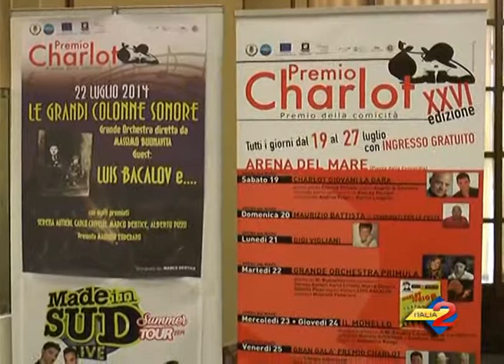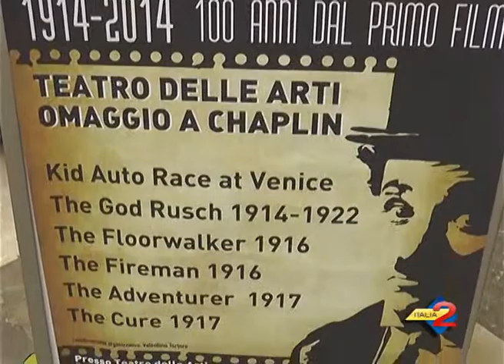Salerno conferenza stampa di presentazione della XXVI edizione del Premio Charlot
Salerno conferenza stampa di presentazione della XXVI edizione del Premio Charlot 16 giugno 2014